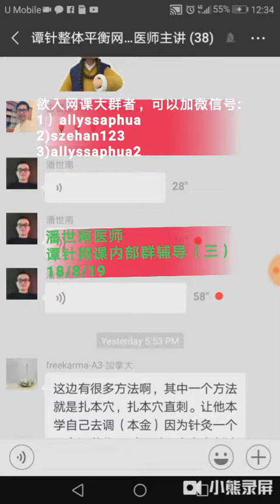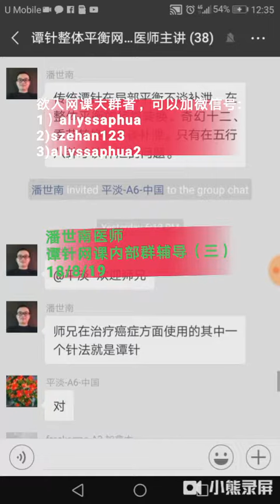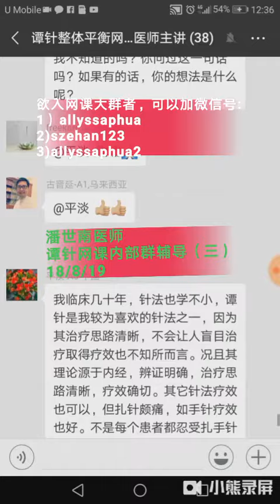谭针网课内部群part 3(18/8/2019)